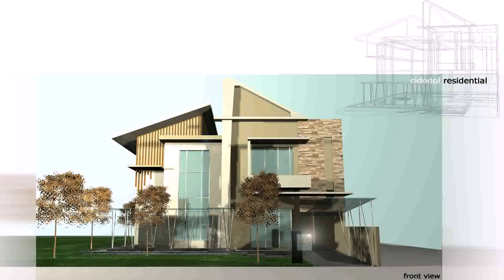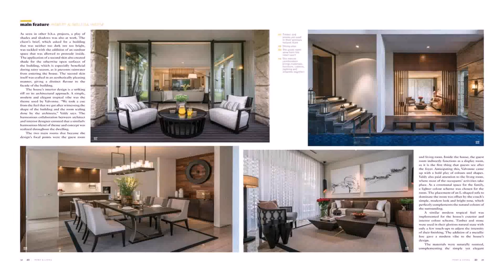Indonesian Tropical Home Design - Gif Maker DaddyGif.com (see description)